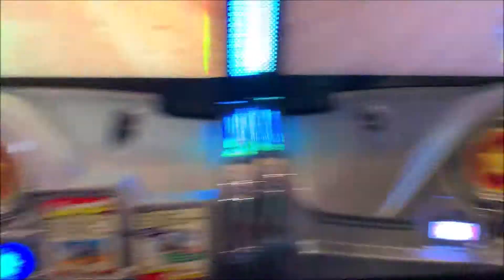December 2018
X-mas time x-mas peoples! X-mas!